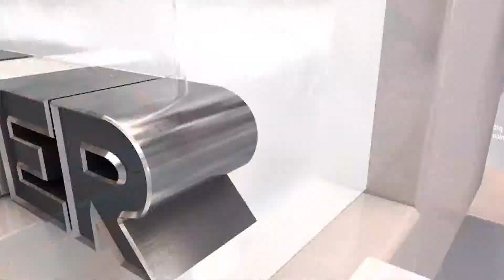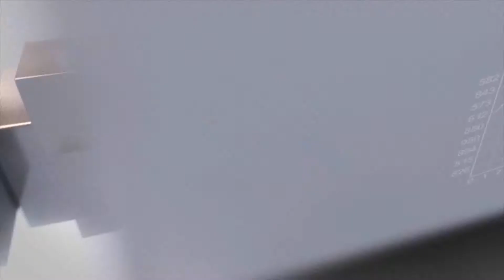Vea entrevista de TV ACONTECER, Invitado: Jesús Valdés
Invitado: Jesús  Antonio Valdés Palazuelos
Presidente Municipal de Culiacan

Tema: ¨ Jesús Valdés, Culiacan Activo¨